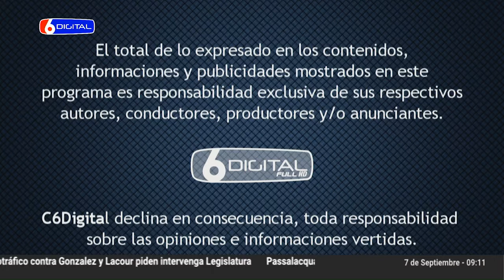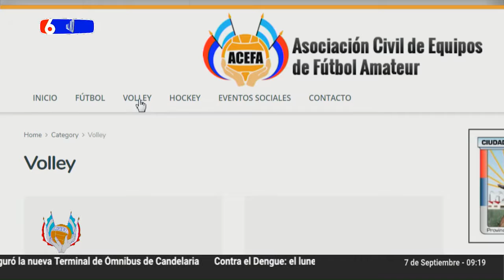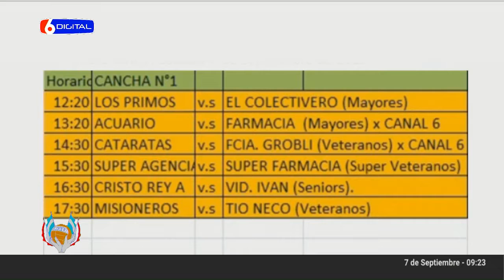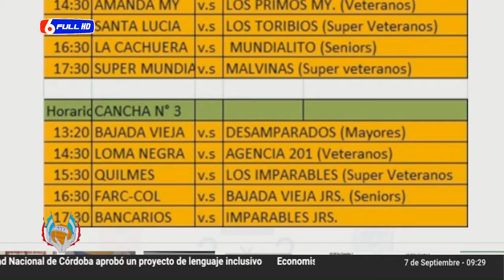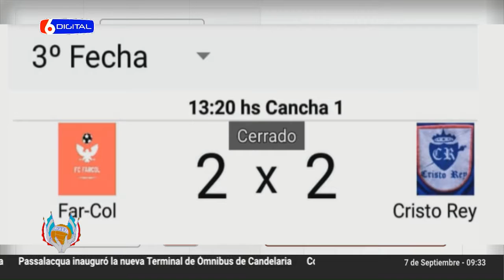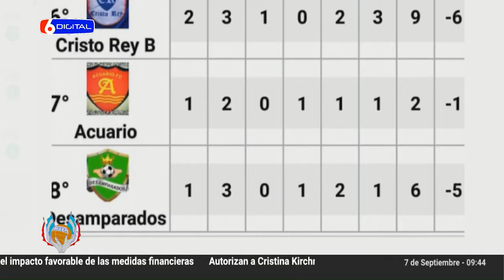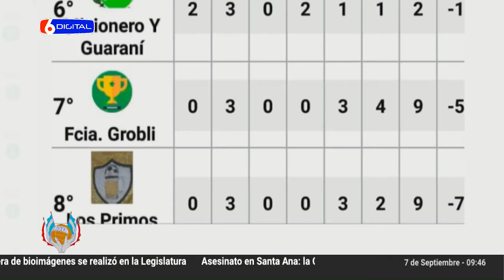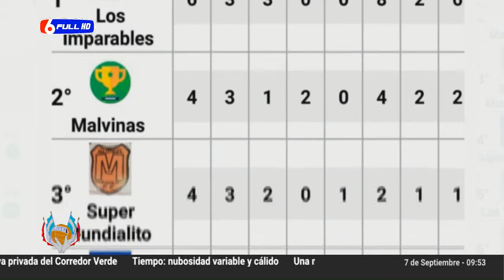07-09-19 ACEFA BLOQUE 01